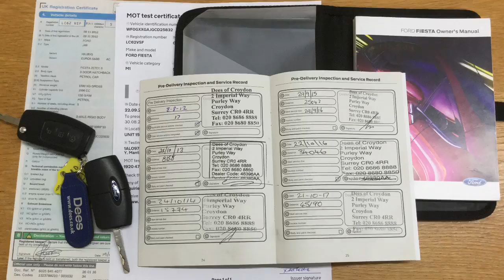FORD FIESTA 1.6 ZETEC S now sold by Taylors Pitstop Garage, nr Crawley West Sussex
REF 14520